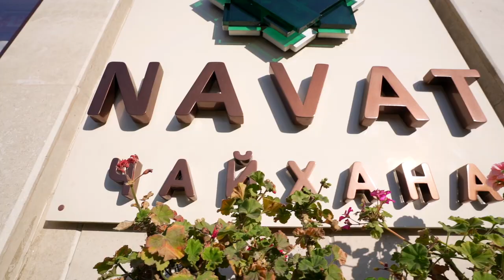HUGE CENTRAL ASIAN FOOD TOUR in Bishkek, Kyrgyzstan | MUST TRY!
The ultimate Central Asian Food Tour in Bishkek, Kyrgyzstan! Central Asian food is relatively unknown to the outside world, which really is in vain! This amazing varied cuisine is an eclectic mix of influences from throughout Asia, thanks to the history of the Silk Road and the various empires that have moved thorugh this region! We set off on a huge food tour in throughout Kyrgyzstan and Uzbekistan to discover the absolute best dishes that 'Central Asian food' has to offer! These dishes are a must try! Join us!